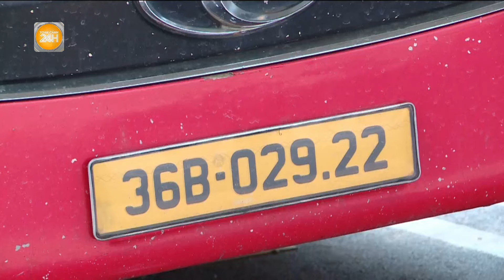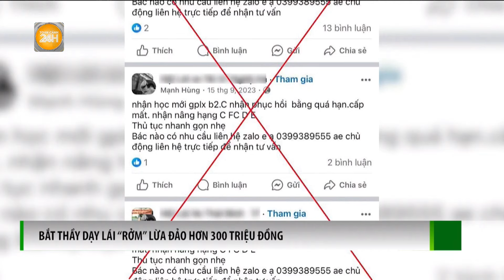Nghi vấn xe khách hoạt động theo kiểu “xã hội đen”?| Toàn cảnh 24h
Toàn cảnh 24h Rời bến vắng khách, dẫn tới hoạt động cạnh tranh không lành mạnh đang là thực tế rất đáng báo động đối với vận tải hành khách tuyến cố định. Thậm chí là sử dụng vũ lực, nắm đấm để tranh giành khách theo kiểu xã hội đen là câu chuyện đáng lên án.